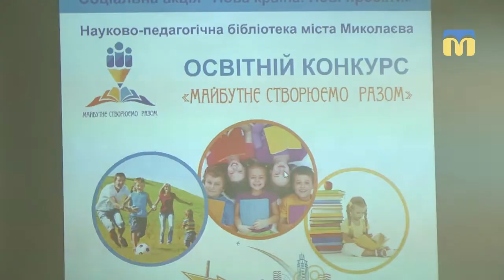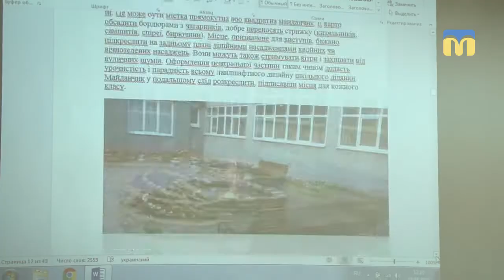Обласний конкурс соціально-освітніх розробок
У Миколаївській науково-педагогічній бібліотеці у рамках акції “Нова школа. Нові проекти” відбувся обласний конкурс соціально-освітніх розробок.